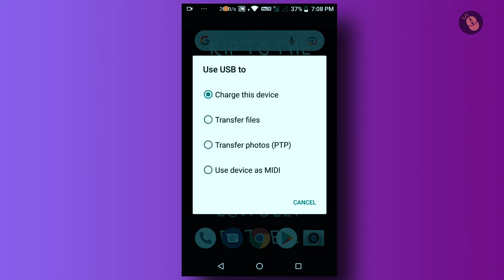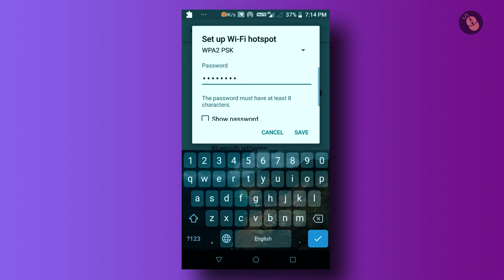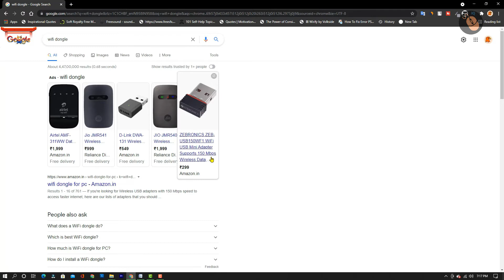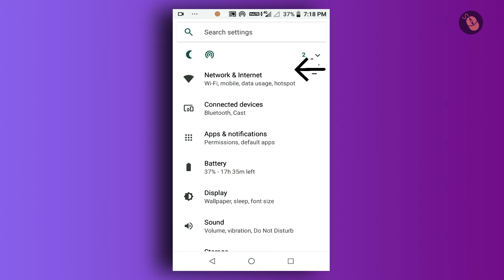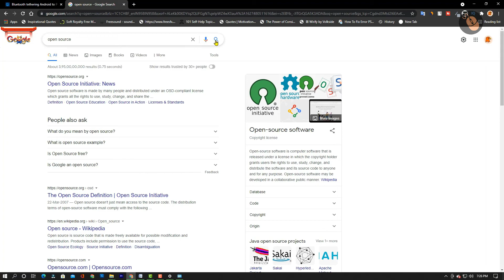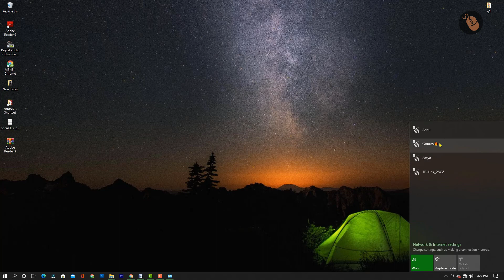Internet in PC or laptop | Computer Basics | Winds PC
In this video, I am going to show you how you can connect the internet to your PC or Laptop without a USB cable or wireless or USB cable,
which will help you to browse the internet.
This video is also a part of the Computer basics series

Wifi adapter (Rs. 769)
Wifi adapter (Rs. 220)

इस वीडियो में, मैं आपको यह दिखाने जा रहा हूं कि आप यूएसबी केबल या वायरलेस या यूएसबी केबल के बिना अपने पीसी या लैपटॉप से इंटरनेट कैसे कनेक्ट कर सकते हैं,
जो आपको इंटरनेट ब्राउज करने में मदद करेगा।
यह वीडियो भी कंप्यूटर की मूल बातें श्रृंखला का एक हिस्सा है